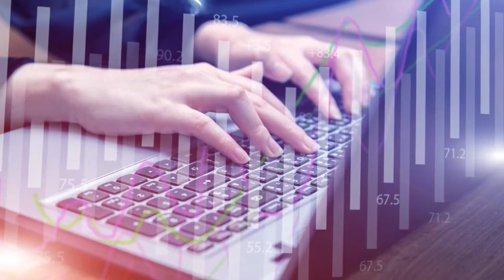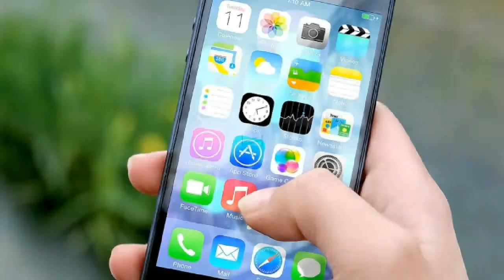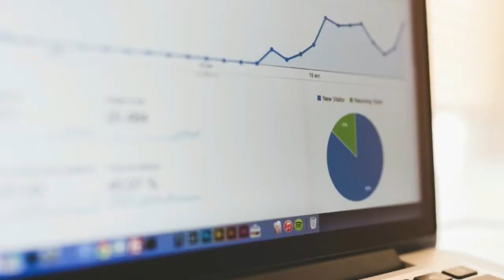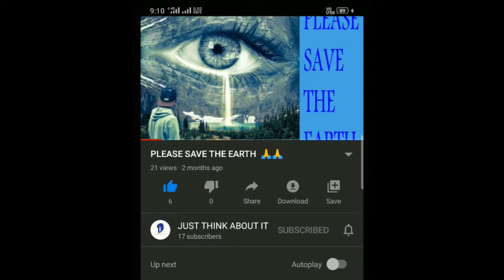The Inventions who changed our earth completely (Part 2)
Hello Friends,
Evolution is a nature of our earth. And human also Invent new things every day. The invention is our nature. We are upgrading every time and everywhere.
In this video we are discussing some Invention who changed our earth and our life completely.
The Inventions who changed our earth completely….
In this video I use photos and videos from pixabay.com, pexels.com and others source. I say thanks for those photos and videos.